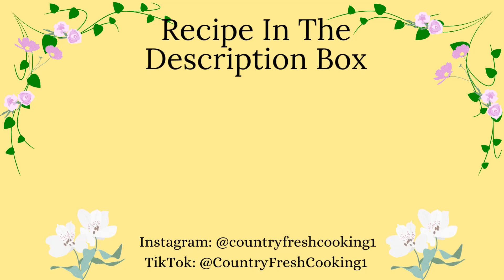Buttermilk Fried Chicken drumsticks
These chicken drumsticks are simply delicious well seasoned
Then drenched in a flour coating and fried
Here I will share with you my recipes and techniques of how I cook different types of meals and bake different types of Breads and desserts like Cakes, Pastries,Teas and beverages ,Cookies,etc…  Also other fun kitchen stuff .
Like Plating, Simple Table Settings,Simple Gardening, Arts and Crafts.

EDITING SOFTWARE:
Wondershare Filmora
RECIPE:
Marinade Time 4 hours
Ten chicken drumsticks
6 cups Oil for frying
1 egg
Flour Coating:
 Ingredients for the flour coating
1 Cup all purpose flour
½ Cup cornstarch
1 Tbsp salt
Ingredients to marinate the chicken
1 Tbsp Lemon juice
⅓ Cup 2% Milk
2  Tsp  Salt
1 Tbsp. Chicken seasoning
¼ Cup Green seasoning
Instructions:
Measure and prepare all the ingredients first
The green seasoning can be made in advance
Wash the chicken and pat dry it (set aside) optional
Add the lemon juice to the milk.
Add the green seasoning, salt and the chicken seasoning to the buttermilk
Mix well to combine
Pour it on the chicken, rub it to coat evenly
Cover and let it marinate for 4 hrs.
When ready to fry the chicken
Combine the dry ingredients together
Whisk the egg then add it to
the Chicken
Mix to coat evenly
Coat each piece with the flour coating
Heat the oil on a medium high heat
Fry the chicken into two portions for 28 to 20 minutes turning them over to cook evenly
Drain the excess oil of by placing them on some paper towel
Serve warm.
Notes:
Make the green seasoning ahead of time and store it in a sterilize jar keep  it in the fridge
The buttermilk will  tenderize the chicken and take away that fresh chicken smell and taste
Seasoning the chicken and allowing it to marinate for 4 hours will add more flavor to it
The chicken can be marinated for  up to 13 hours.
Make sure the chicken cooked throughout before consuming
The cornstarch will keep the crust  crunchy for a few hours.